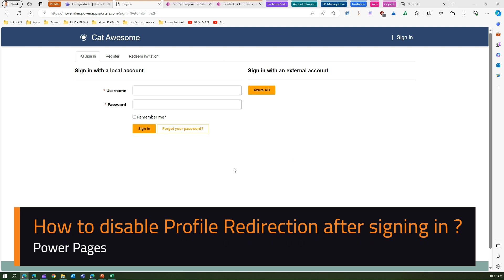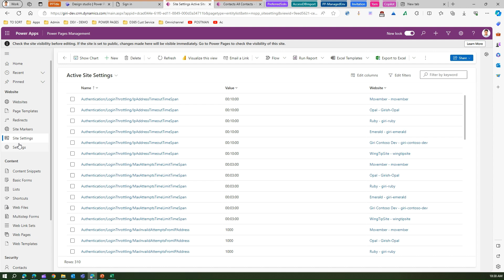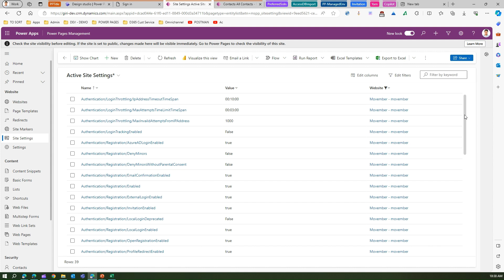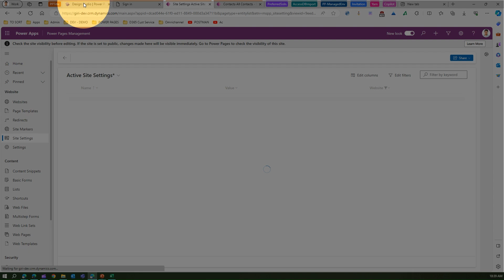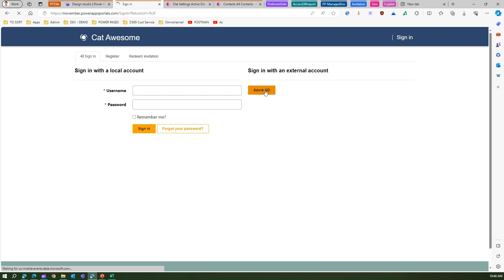How to disable Profile Page redirection in Microsoft Power Pages ?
This video demonstrates how to disable redirection to Profile page after signing into Power Pages site by modifying Site Settings:

Authentication/Registration/ProfileRedirectEnabled to false

Girish Uppal explains the steps required to disable Profile Page redirection post signing in into Microsoft Power Pages site.